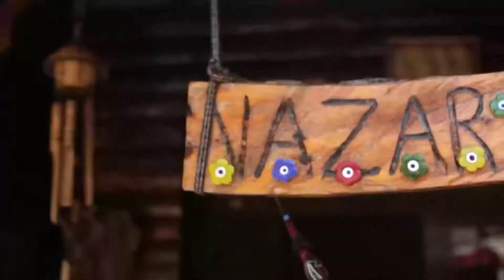Smyrna İzmir Nazarköy